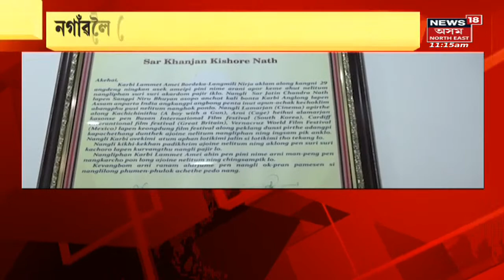National Film Award | কাচ্চিচিনীথুলৈ শ্ৰেষ্ঠ ছুটি ছবিৰ সন্মান | North East news | North East India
Bridge লৈ শ্ৰেষ্ঠ অসমীয়া চিনেমাৰ খিতাপ ডিমাচা ছবি চেমখৰলৈ ৰজতকমল বঁটা।

Cross Voting | Moina Nayak | Barshashree Buragohain  | News18 Assam | Assam News | News in Assam | Assamese News | North East news | North East India |